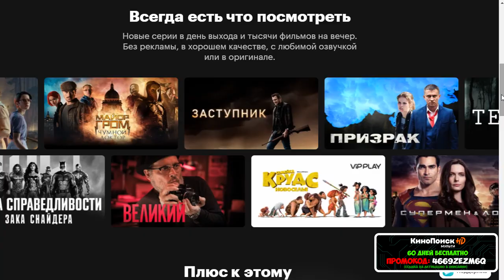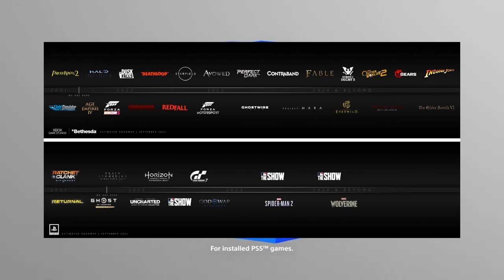SONY ОТВЕТИЛА XBOX | У ФАНАТИКОВ ГОРИТ ПУКАН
Расскажу про шоу Sony и новые анонсы для Playstation 5.